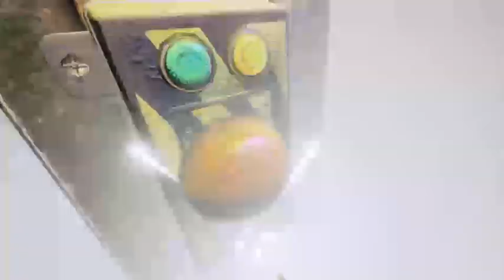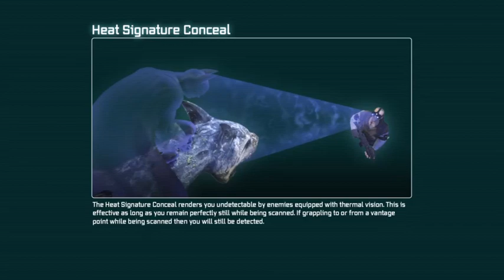More Arkham city